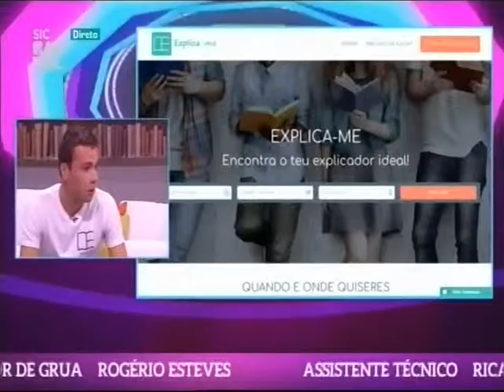Entrevista Susana Martins, Diretora Programa Jovens Empreendedores Sociais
Entrevista a Susana Martins, Diretora do Programa Jovens Empreendedores Sociais em Portugal, da Universidade Europeia